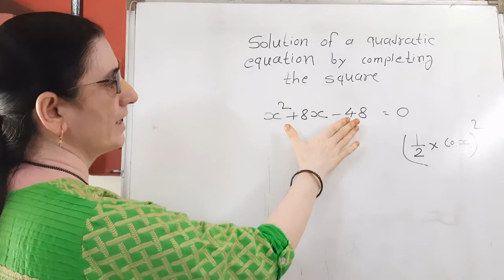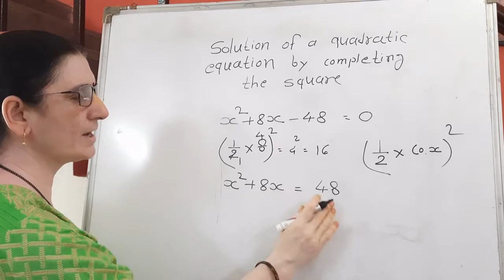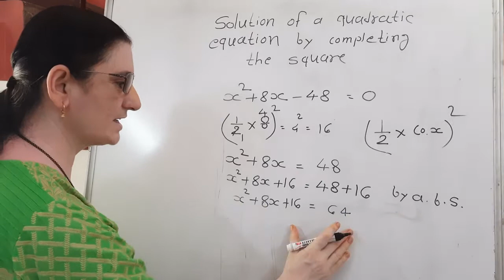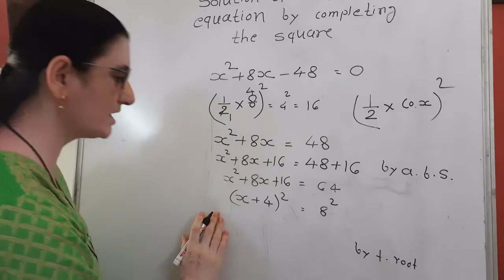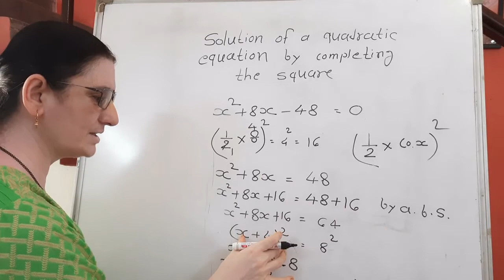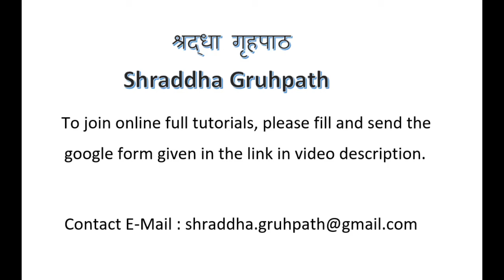SG 10th solving Quadratic Equation by completing square method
This video for Xth grade student, explains how to solve a Quadratic Equation using completing squares method.  The video is in Marathi.
Shraddha Gruhpath video series is for school going students to help Maharashtra State Board students with Marathi / English medium.  The difficult concepts in the subject are explained in Marathi and each term is clarified in both Marathi and English languages.  For regular online live course  covering complete syllabus, fill out and send the following google form.